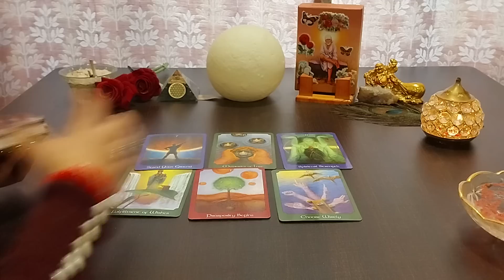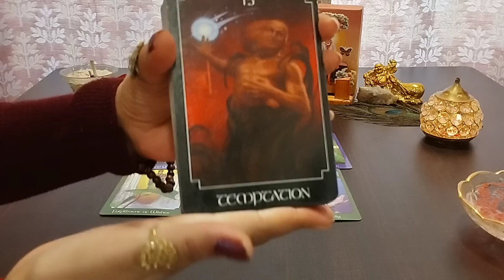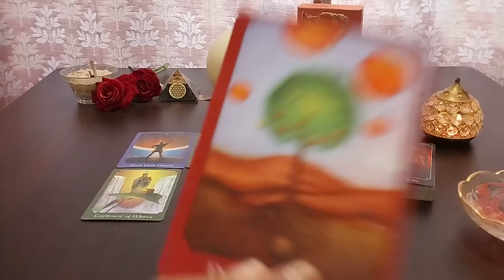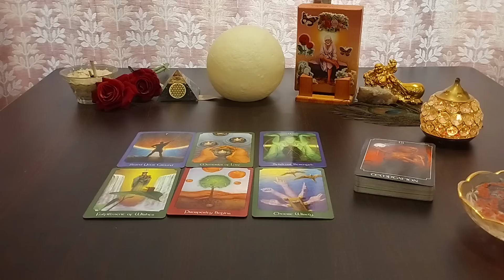UNKI TRUE AND DEEPEST FEELINGS AAPKE LIYE❤️CANDLE WAX READING ❤️CURRENT FEELINGS @555tarot ​